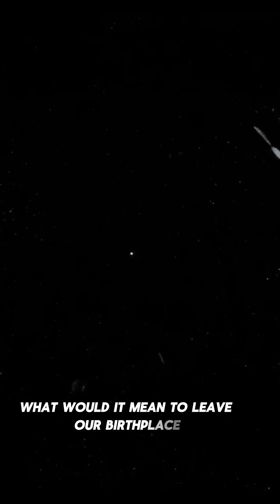Utopia or Ruins? Our World in the Year 3000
The future is not all doom. From AI breakthroughs and Mars colonies by 2030 to a potential magnetic field flip, humanity faces a restless future. Our choices today will decide if the year 3000 sees a utopia of floating cities or the ruins of a collapsed civilization.